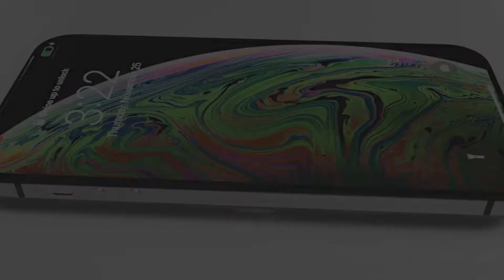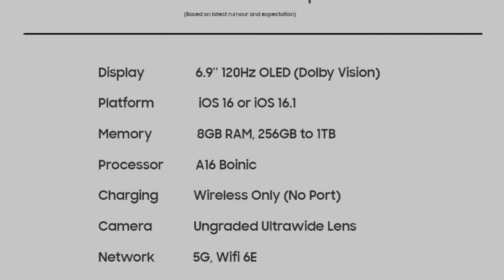I Phone 14. Trailer || Upcoming i phone || Apple new product